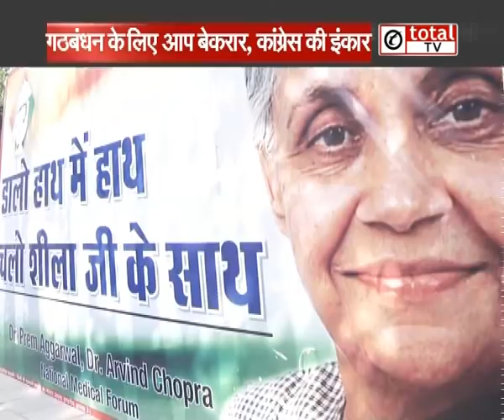लोकसभा चुनाव में त्रिकोणीय मुकाबले की ओर दिल्ली